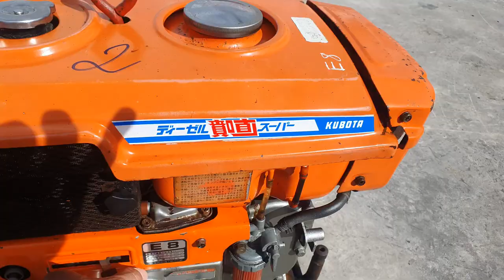máy xới càng kubota _ mitsubishi nhật bãi 0886356707